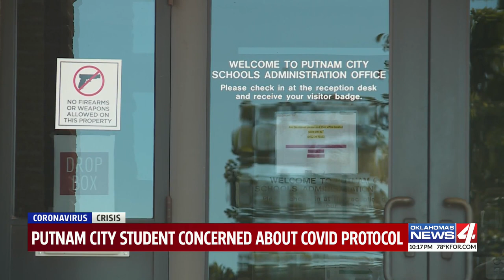Putnam City student concerned about covid protocol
KFOR News 10pm Weekends